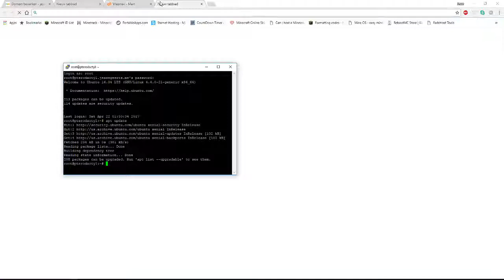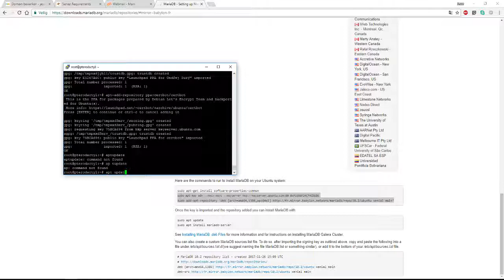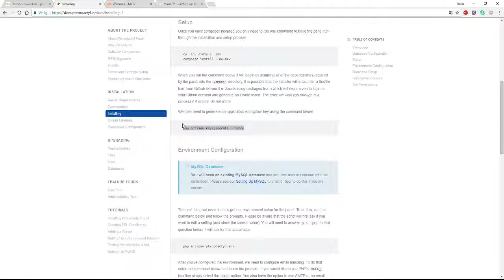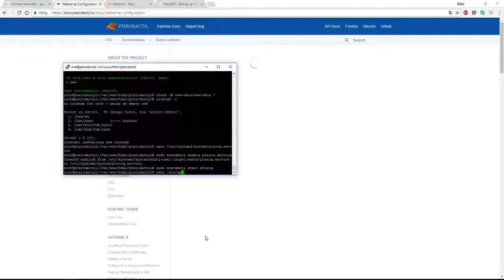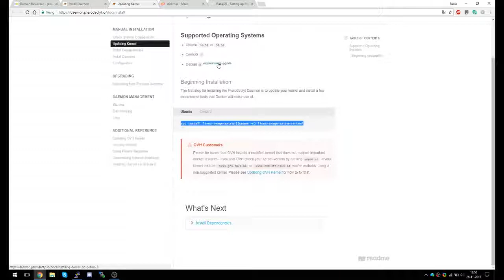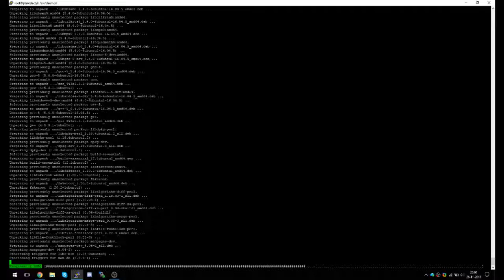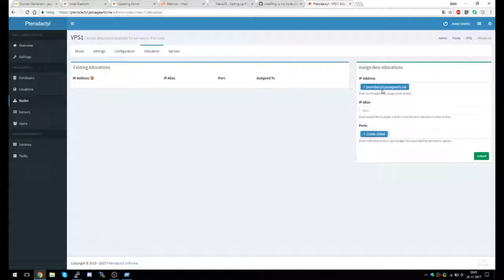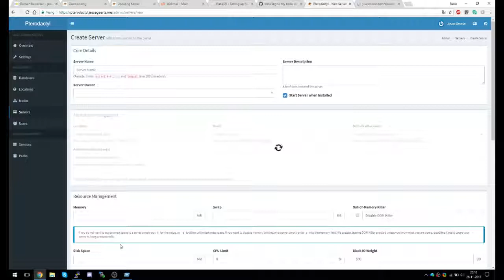Hoe installeer je Pterodactyl op een Ubuntu 16 04 VPS 3 0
☞Gebruikte software:
- Chrome
- PuTTy

☞Gebruik je adblocker? Doneer dan via paypal om me te steunen

☞Join ook Freedom! Je kan dan advertenties op je video's plaatsen en geld verdienen :D
☞Zoek je een goedkope dedicated server? Kies dan voor ReliableSite voor de beste uptime en internet!